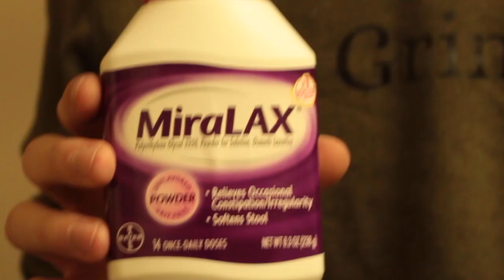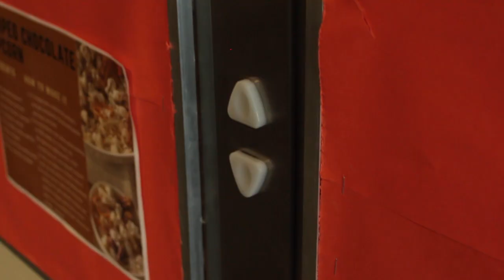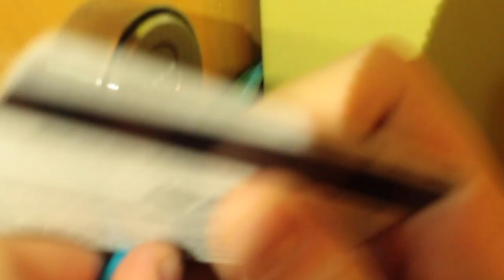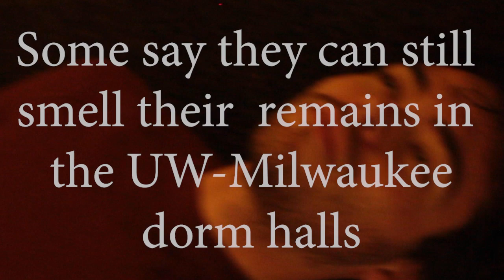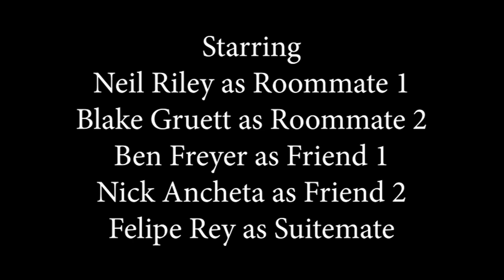Laxatives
I have returned with my Film + Science final project(it's science because it's a commentary on modern medicine).

This is the best thing I've made in this entire semester of college.

P.S. That is real laxative soup and I did actually drink a little bit of it but honestly I don't think it worked super well because I already hadn't pooped for like two days and then it took another 36 hours for the laxatives to take effect and even then the poop wasn't even all that interesting like it was okay but it wasn't really anything to write home about and that was a little disappointing.

Hopefully more videos soon.